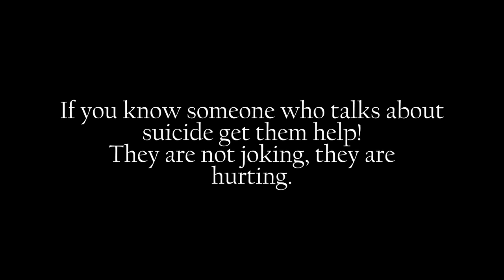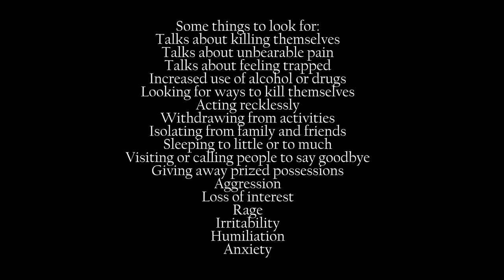PTSD and military service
John LaBossiere lost his battle with PTSD on November 1, 2009. For those that love him we face a lifetime of hurt, pain and anger over a loss none of us should have had to face. His children should still have their daddy. His family should still have a son, brother, brother-in-law, nephew, uncle and cousin. Memories are wonderful but do not replace seeing his smile, hearing his laugh or being able to hug him!